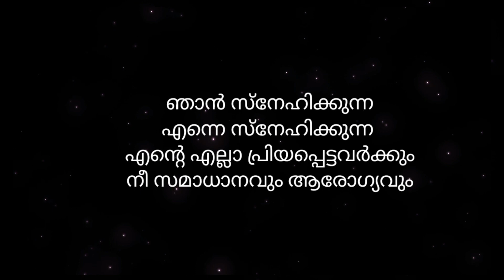🤲islamic status video malayalam||New trending status 🤲